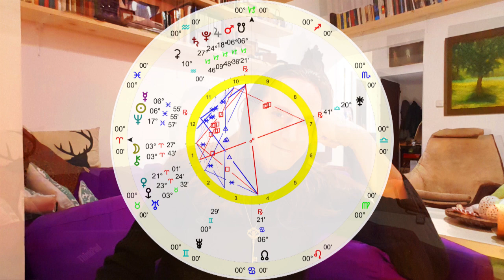CAZIMI - The Weekly Astrological Message with Nia Boaz Fyler - Feb 22-29 2020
A new Mercury cycle is at our doorstep. This is the time the ancients would visualize how they wanted to weave the next 4 months.